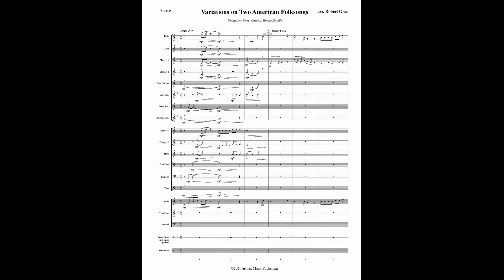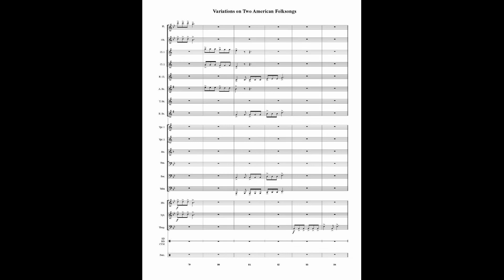Variations On Two American Folksongs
For Concert Band, Grade 3 (Medium)